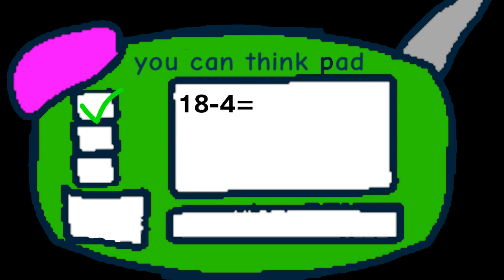some moar baldy basic parody